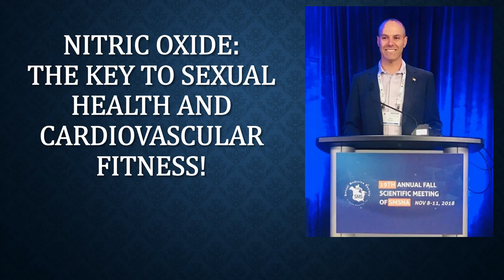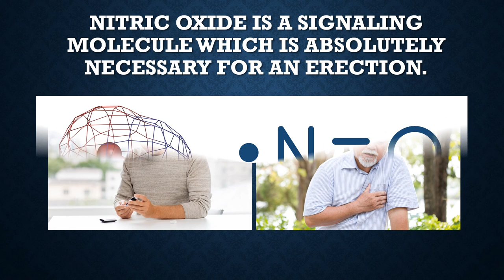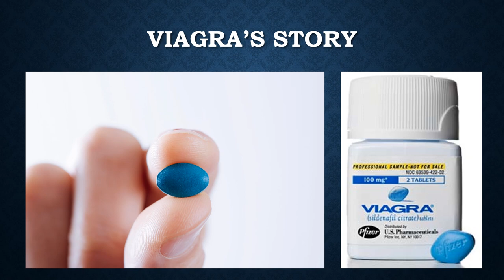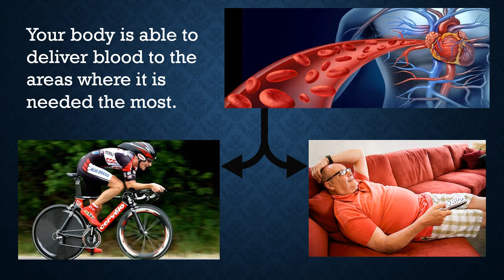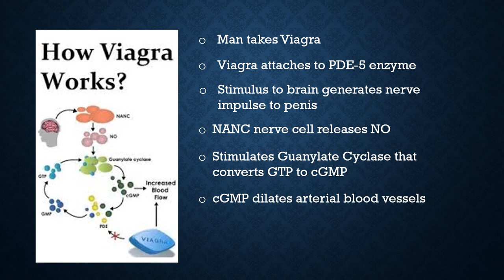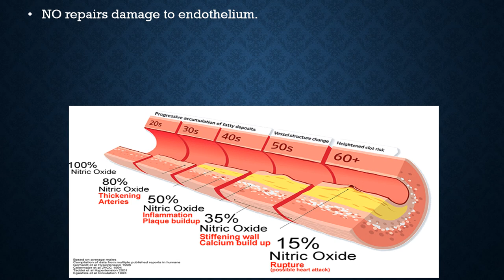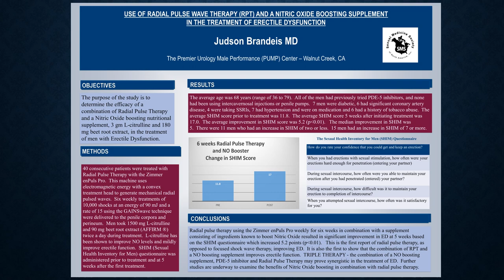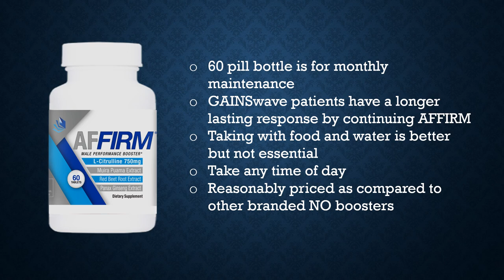The Keys To Sexual Health, Nitric Oxide Boosters and More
BrandeisMD.com

Sexual Health is key. In this presentation, you'll have access to key strategies used to enhance your sexual health, get your penis in tip-top shape and more.

Dr. Judson Brandeis is a private practice Urologist in Walnut Creek, California. He has been voted by his peers as a top Urologist in the San Francisco Bay area for the past 4 years. He is a pioneer of using technology in urology and was a very early adopter of robotic surgery, lasers and MRI targeting for diagnosing and treating prostate cancer. Dr. Brandeis is now a thought leader in using GAINSWave therapy for treating erectile dysfunction and developing supplements for improving male sexual function. Dr. Brandeis has always been enthusiastic about athletic performance.

For more information on all things sexual health, please visit: BrandeisMD.com